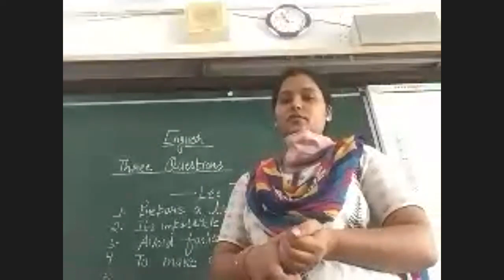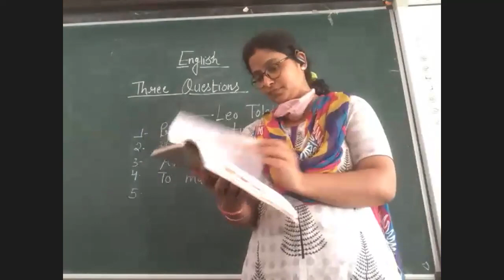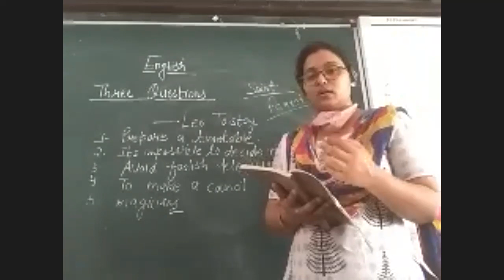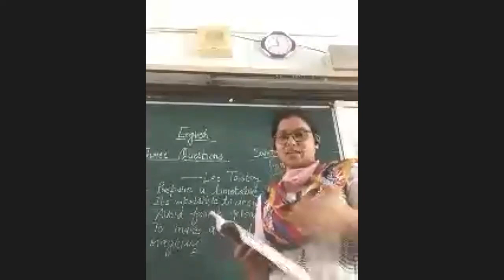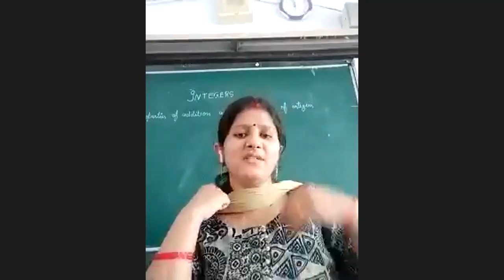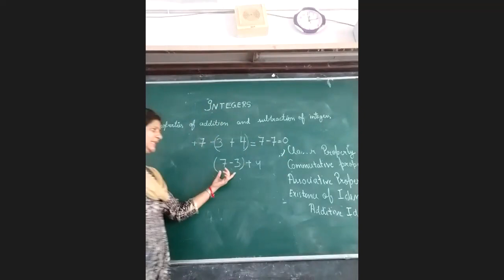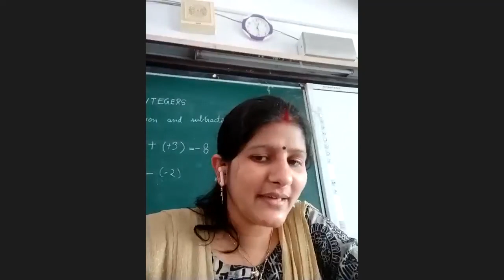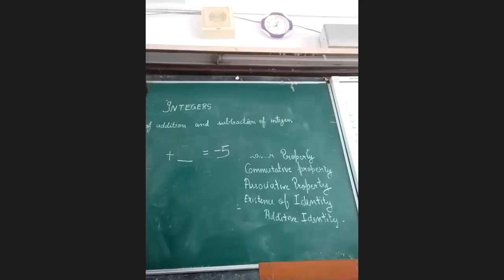Online Class (Class VII) 17/04/2021